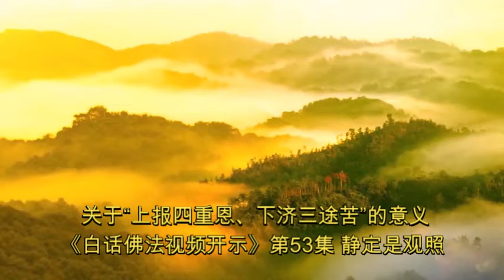关于“上报四重恩、下济三途苦”的意义《白话佛法视频开示》第53集 静定是观照 Baihuafofa Live53 (12:03)